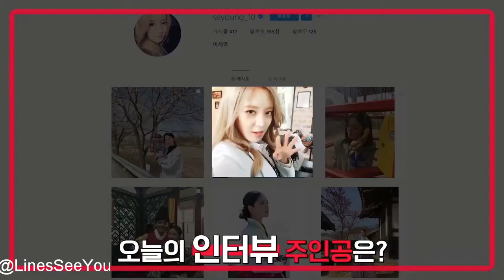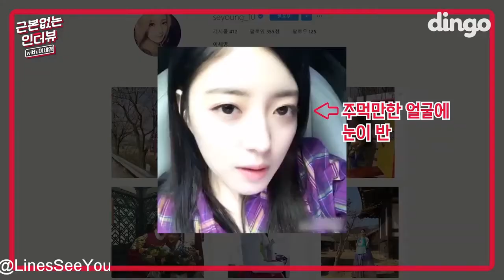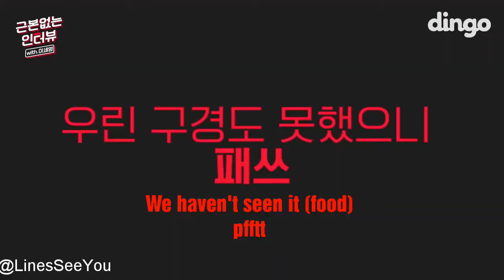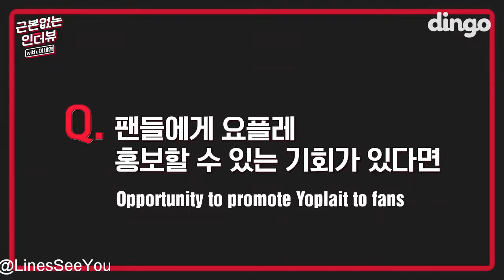[ENG SUB] Lee Se Young Dingo Interview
I'm not a professional translator so the subtitle itself might not be 100% accurate as what they have said but I hope you guys still enjoy it.

Actress Lee Se Young Dingo Interview with English Subtitle.

Love and Support Actress "Lee Se Young"

FB: Lee Se Young Content LSY_content